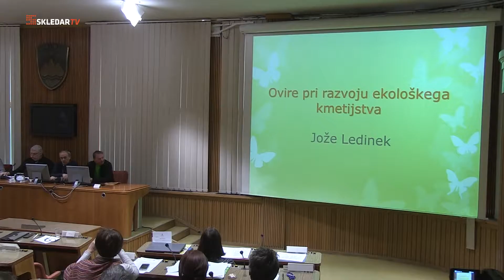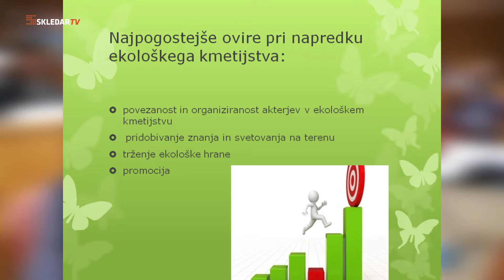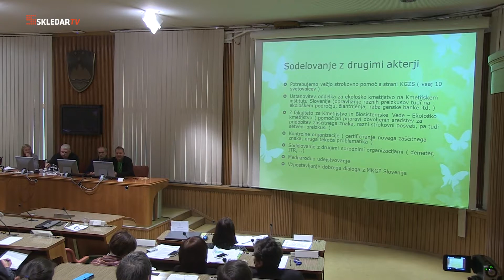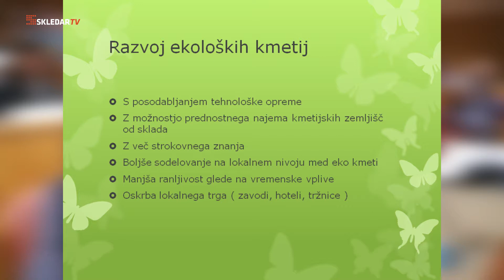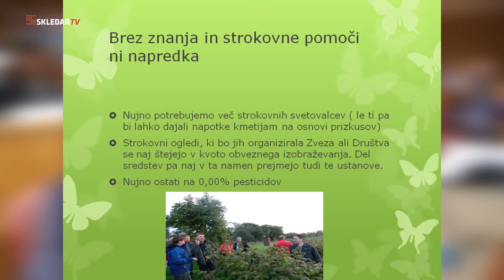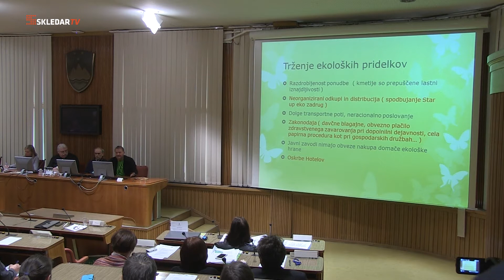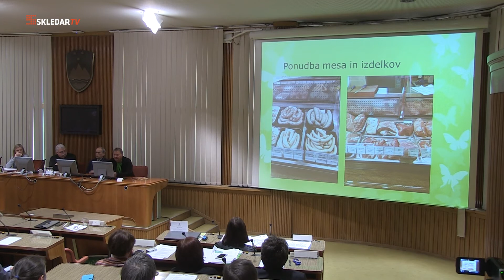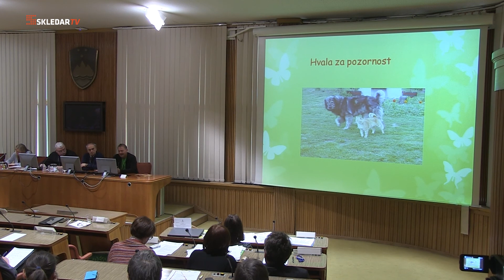Jože Ledinek: Ovire pri razvoju ekološkega kmetijstva, posvet v Državnem svetu 2018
V Državnem svetu je bil februarja 2018 strokovni posvet o ekološkem kmetovanju, v okviru katerega je Jože Ledinek govoril o ovirah pri razvoju ekološkega kmetovanja.